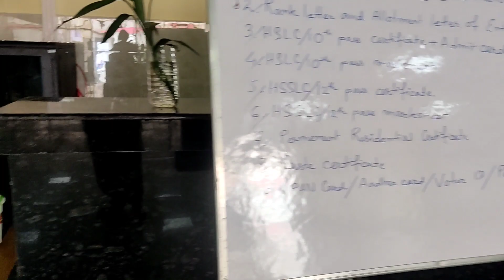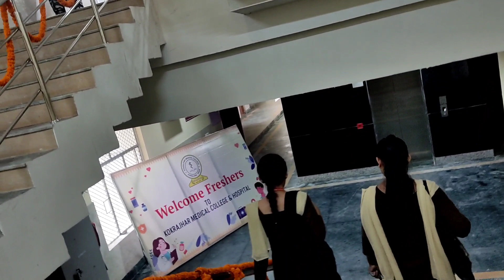kokrajhar KMCH // Welcomes 1st Batch MBBS Students👩‍🎓👩‍🎓kokrajhar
Orientation program in Kokrajhar Medical College and Hospital